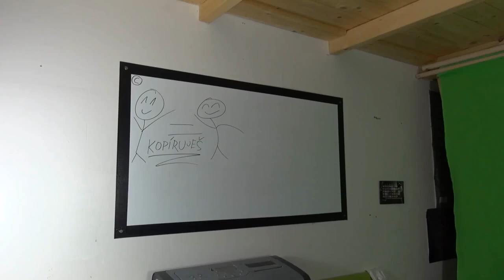KOPÍRUJEŠ GOGA 3 (Hruška vs. Šiška) - SMUSA & GOGO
Reupload of Original video by Michael Musician!
Autorské práva na toto video patria kanálu Michael Musician, Smusa a GoGoManTV
Toto video není speňažené!